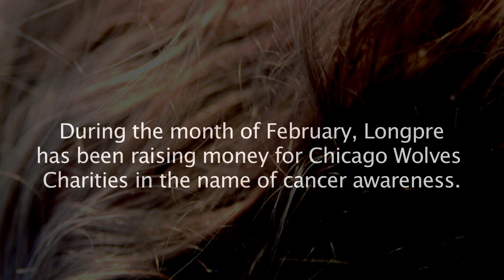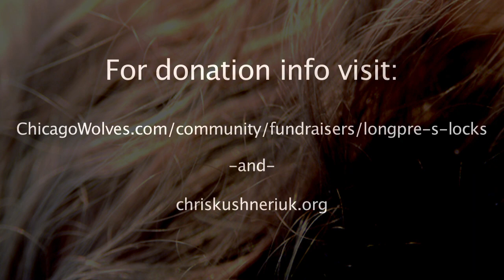Longpre's Locks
Chicago Wolves forward Nathan Longpre shaves his head after reaching his fundraising goal for Chicago Wolves Charities in the name of cancer awareness and his friend Chris Kushneriuk.